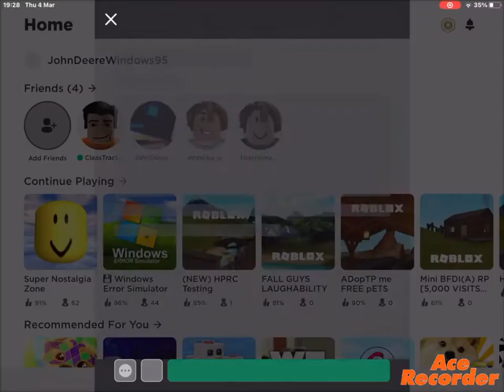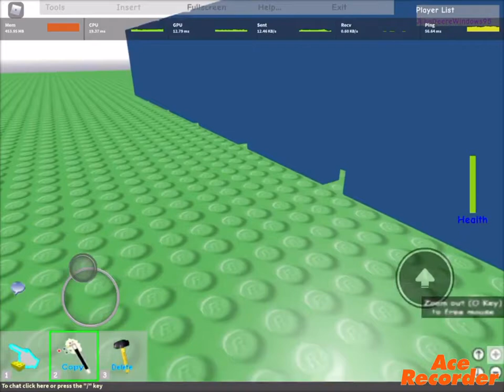Roblox Part 4